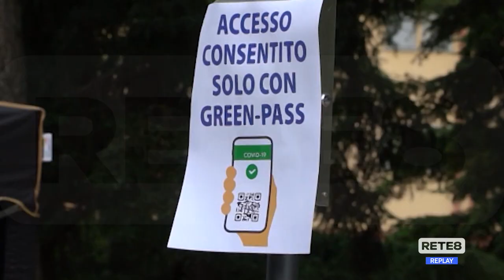Gran Sasso - Stagione sciistica, operatori fiduciosi